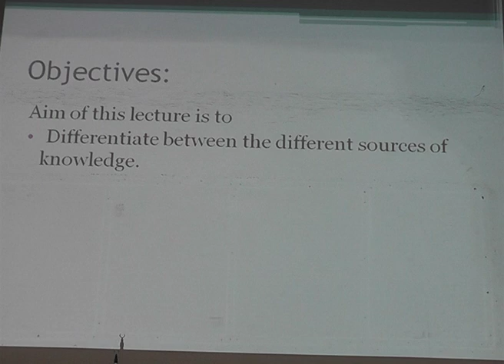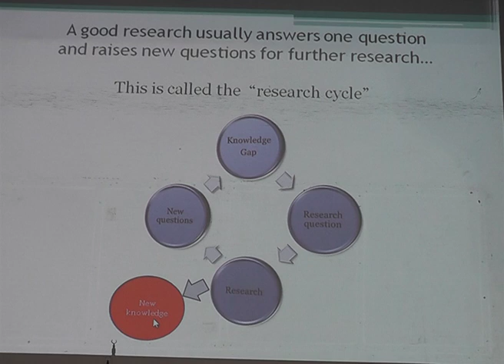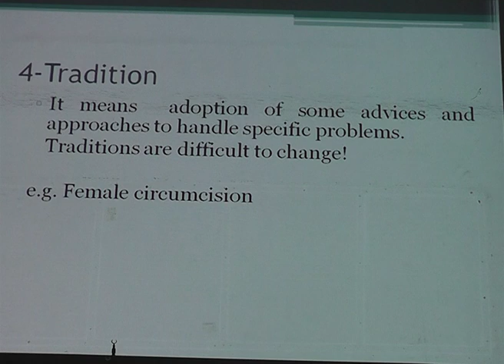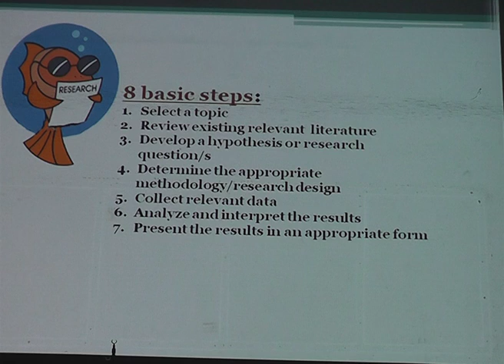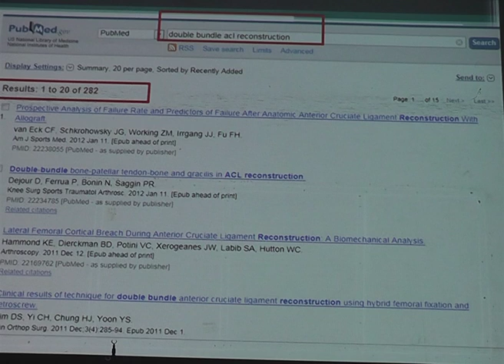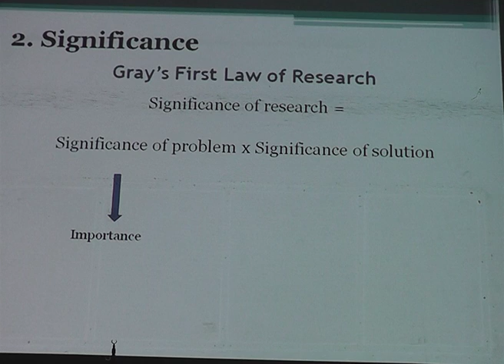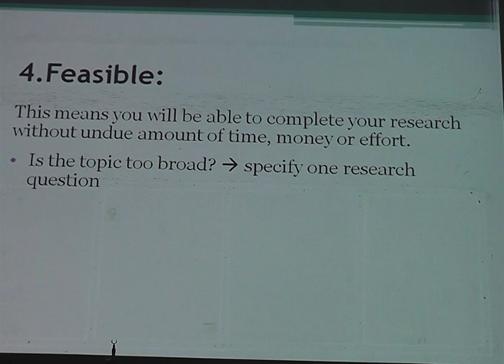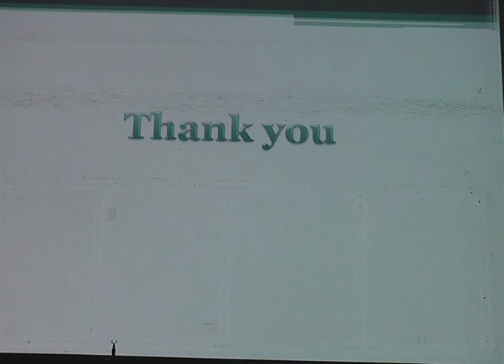2 Introduction to research definition how to select a topic Dr Ossama El Shazly